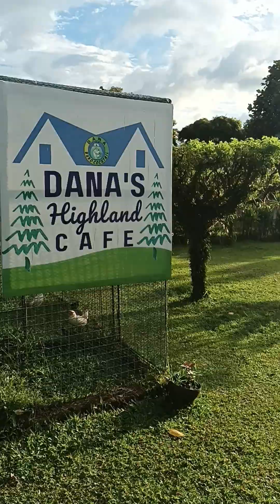family bonding @ azienda G.cafe relaxing ambience.